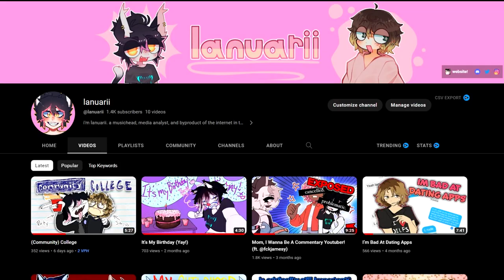Where Did I Go?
some people are still confused? so.. yeah. find me at those new places